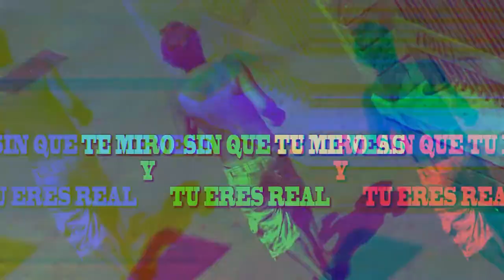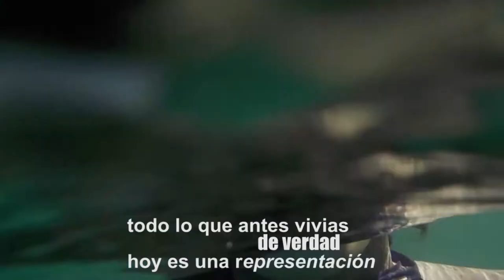LA no verdad, todo lo vivido directamente es solo una representación- SHOW BARCINO la ciudadANULADA.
SERIES DE VIDEO URBANO(es solo un spot) , DOCUMENTAL - porque documenta otra forma de mirar dentro del espacio/tiempo y usos sociales establecidos sin ninguna finalidad comercial o narcisista/artista y si de pensamiento cr{itico para reformular como podemos vivir en esta basura de modos actuales y en este conglomerado de clich{es asfixiantes e insolidarios desde la izquierda a  la derecha bien arriba.
LA CALLE ES DOCUMENTAL y situacionista( aún y a veces)
DMS
C OLONIA B A R C I N O  -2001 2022